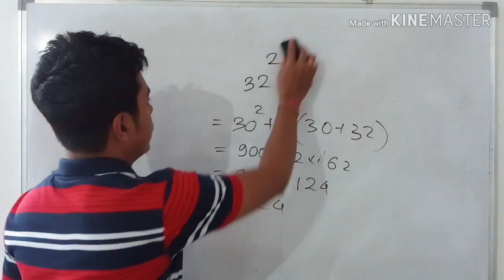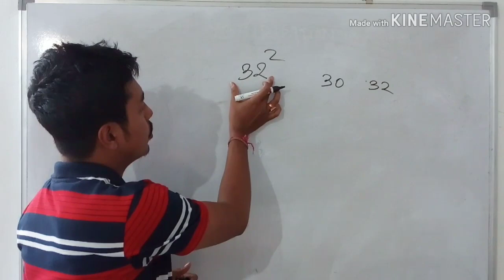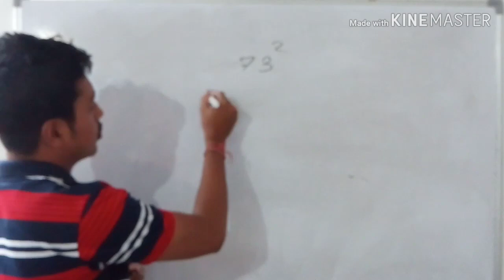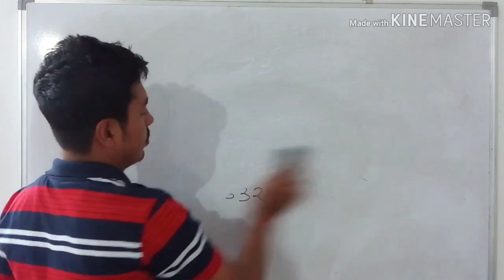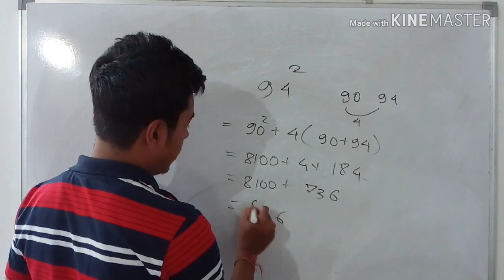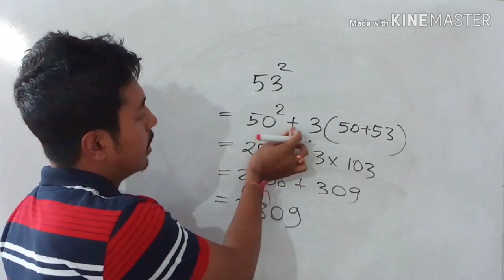MATH TRICK/ Assam TET - SSC - IBPS